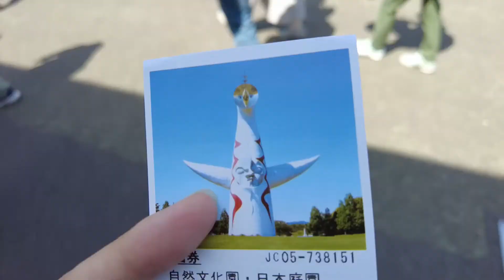Spring cherry blossom around us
Finally my latest video of the cherry blossoms and the sites we visited over the small window of the bloom